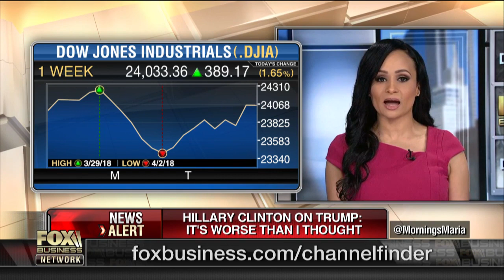Hillary Clinton is constantly demeaning Americans: Katrina Pierson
Trump 2020 Campaign Senior Adviser Katrina Pierson and Peebles Corporation CEO Don Peebles on Hillary Clinton's latest comments on President Trump, Trump's trade policy and Trump taking on Amazon.